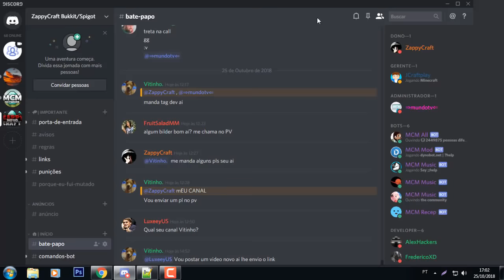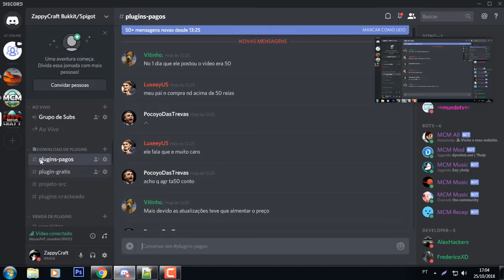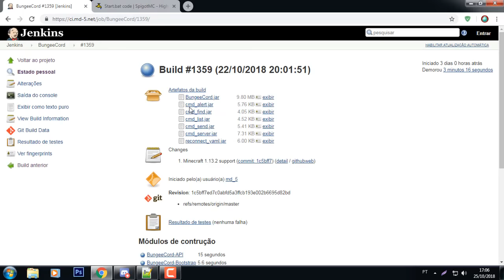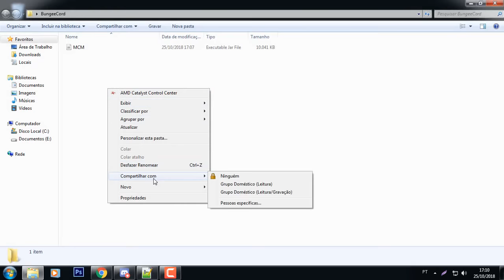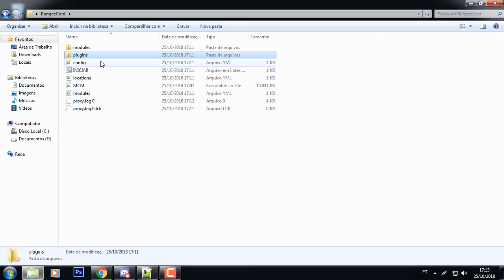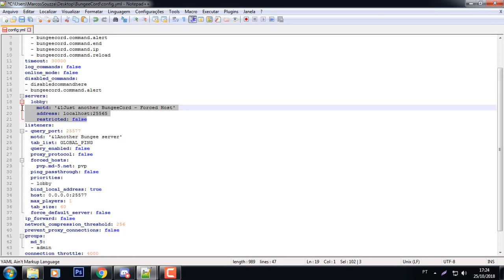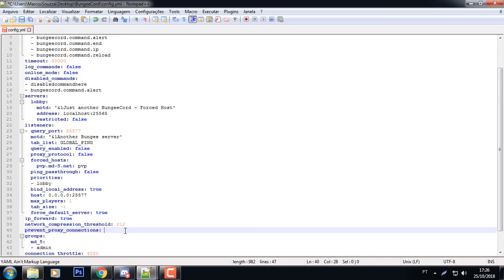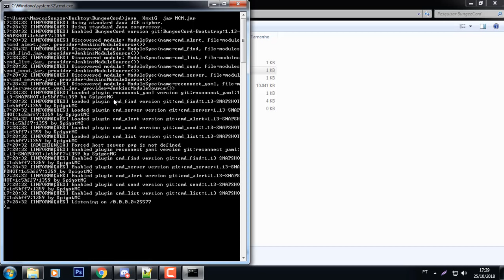✖ Como criar um NetWork! nunca foi tão facil de fazer um NetWork.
Atualização do Link do Grupo do Discord do Canal

--=== Meu Servidor ===--
IP: redemcm.eu

--== [AVISO!] ==--
Não estou mais usando Skype, devido problema do proprio skype por isto estou mundando para o discord onde é mais seguro e tem mais proteção.
Se você me add no skype vai ser floodado por divulgações dos canais, se quiser ajuda para proteção do servidor add discord